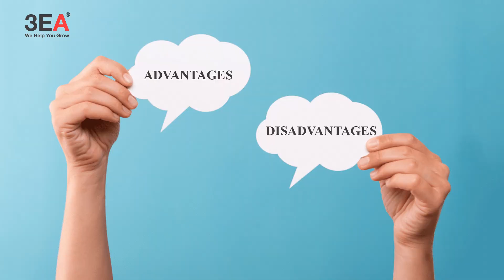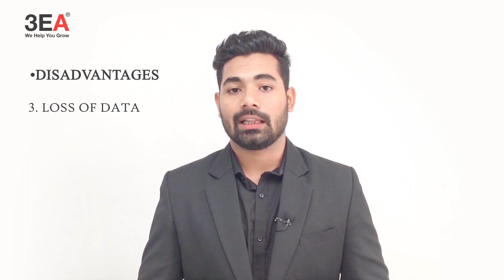Cloud Storage - 3EA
Our team member Aman talks about cloud storage and what are its advantages and disadvantages.

Online Data Storage
cloud backup
Cloud Storage
data storage
free cloud storage
Cloud Storage Services
Cloud Storage Providers
Cloud Storage Management
Cloud Data Services
cloud storage providers
cloud datastore